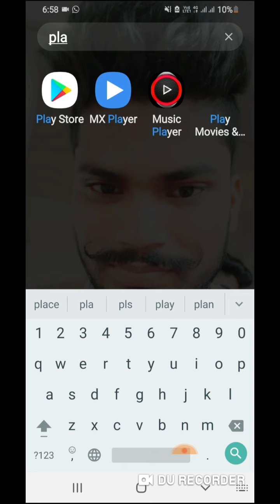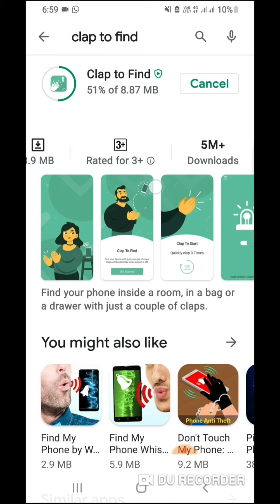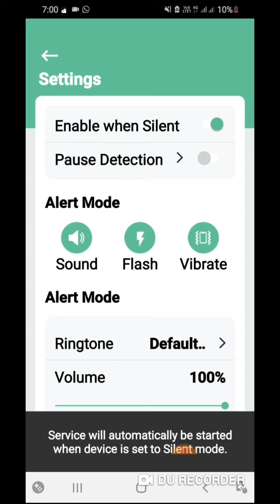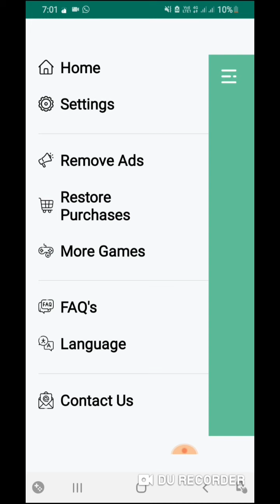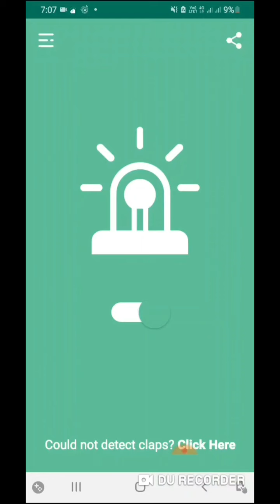ताली बजाते ही आपका फोन बोलेगा मैं यहाँ हूँ /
hiii dosto

dosto is video m maine btaya h ताली बजाते ही आपका फोन बोलेगा मैं यहाँ हूँ /